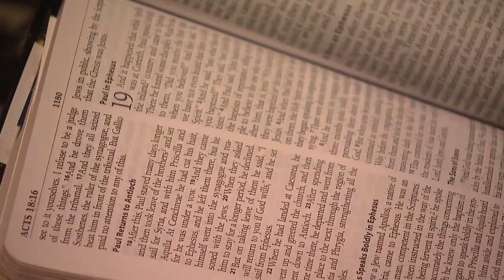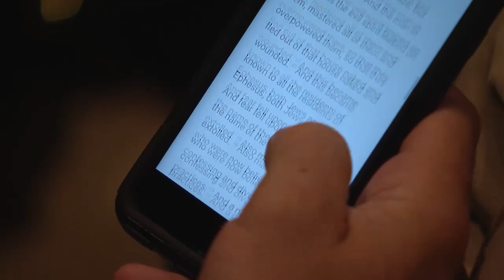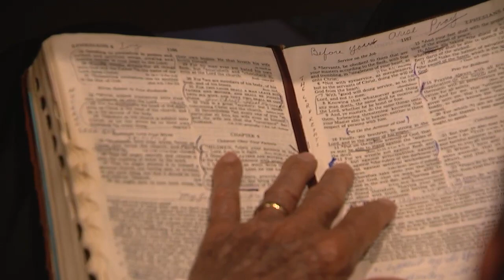Be Strong, Stand Firm (Archived)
Defeated but not yet destroyed, Satan is still working to spoil the relationships and the righteousness of God’s children. Writing to the Ephesians, Paul gave two imperatives for Christians as we engage in conflict against the devil: be strong and stand fast. Alistair Begg helps listeners understand that our strength comes from the grace of God through the promises of the Gospel. Resting in the knowledge of Christ’s victory over Satan, we can stand firm in the faith God has given us as we face the attacks of the enemy.

Preached: June 17, 2018

* Purchase Alistair Begg's entire study (83 sermons) in Ephesians on USB